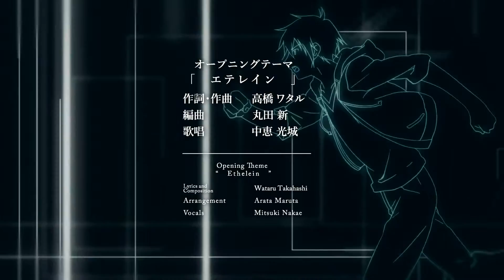Memory's Dogma CODE:01 OP Movie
Opening movie for Memory's Dogma CODE:01